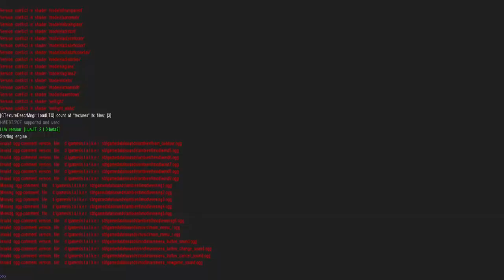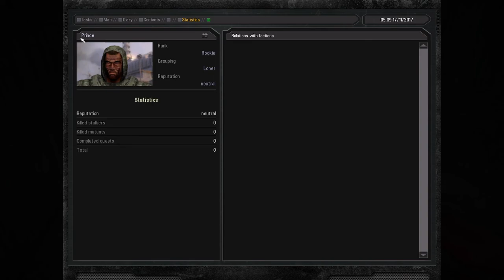S.T.A.L.K.E.R. SFZ Lost Story - Ep.1/4 - Returning to the Zone